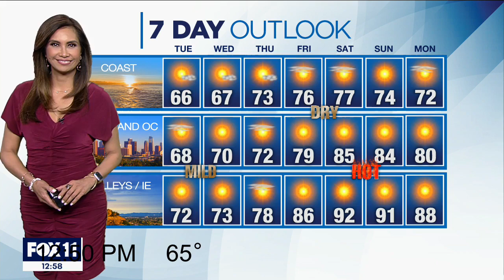3 children allegedly killed by mother in West Hills, possibly with help of 16-year-old son, identifi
The Los Angeles County coroner's office on Tuesday released the names of the three children who were killed in West Hills, allegedly by their mother, possibly with the help of her 16-year-old son.